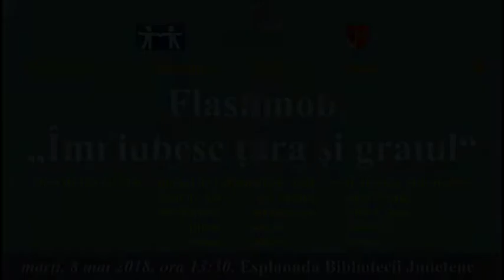Flashmob „Îmi iubesc ţara şi graiul“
8 mai 2018
Participă elevi de la Colegiul Naţional de Informatică Piatra-Neamţ, prof. coord. Dorina Mormocea; elevi de la Liceul de Arte „Victor Brauner“ Piatra-Neamţ, prof. coord. Ionela-Marinela Cataramă şi prof. Teodor Cataramă; membri ai Asociaţiei de Sprijin a Persoanelor cu Nevoi Speciale „Luceafărul“ din Piatra-Neamţ, preşedinte: Daniela Coman